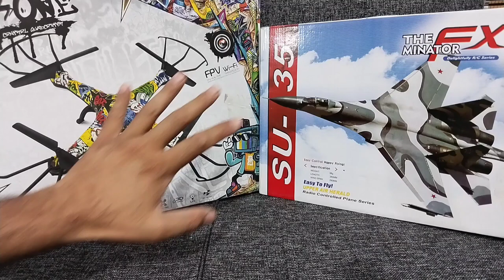Drone ka muqabila Jet se || R/C flying Toys || Air competition